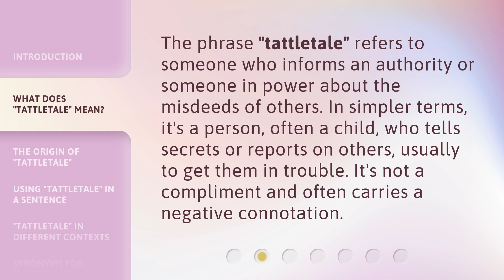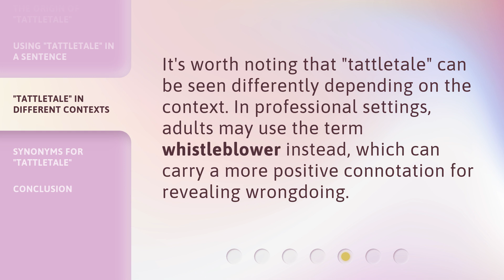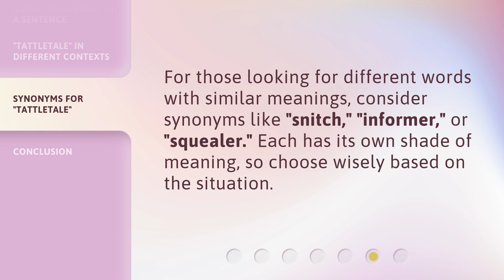Understanding "Tattletale": A Guide to the Phrase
Unraveling the Mystery of the Tattletale: A Comprehensive Guide • Discover the true meaning and origin of the term 'tattletale' in this informative video. Learn how to use it in a sentence and explore its different contexts. Find out synonyms for 'tattletale' and expand your vocabulary!

00:00 • Introduction - Understanding "Tattletale": A Guide to the Phrase
00:26 • What Does "Tattletale" Mean?
00:50 • The Origin of "Tattletale"
01:14 • Using "Tattletale" in a Sentence
01:33 • "Tattletale" in Different Contexts
01:51 • Synonyms for "Tattletale"